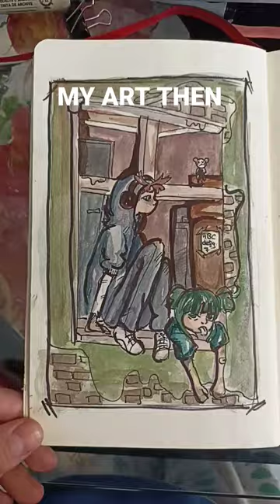MY ART THEN VS NOW